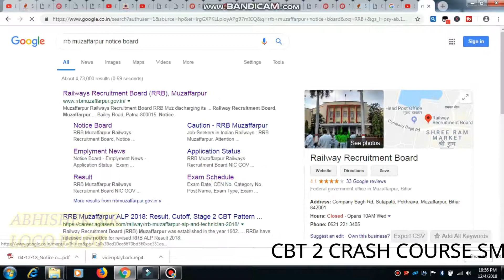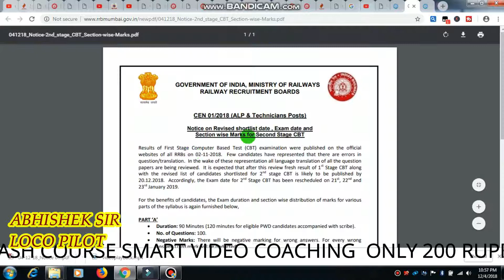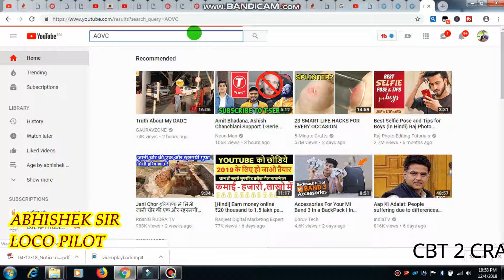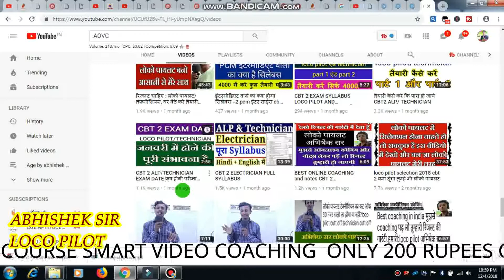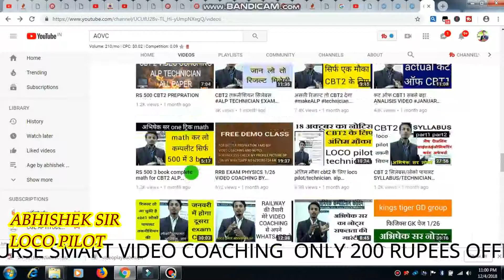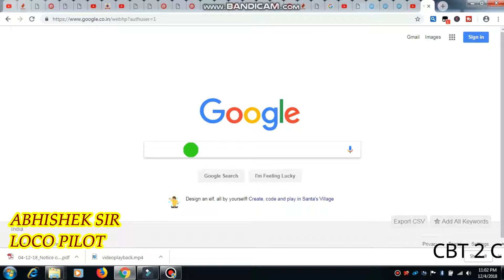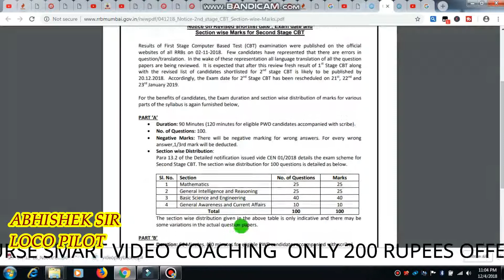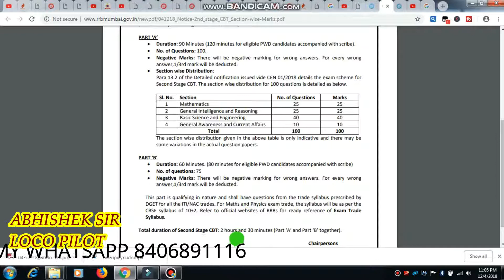110% CONFIRM CBT2 ALP EXAM DATE NOW IN 21 JANUARY 2019